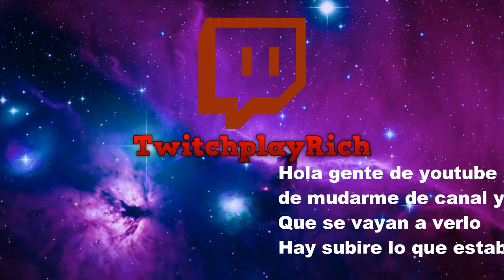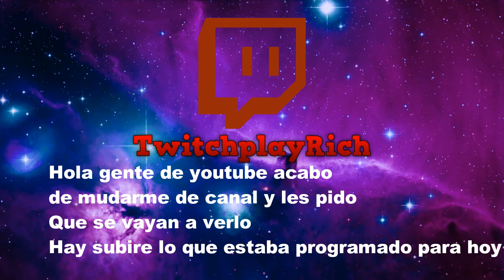Aviso sobre mamoland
Hola buenas noches
Es un video informativo
en el cual informo que me mudo a otro canal mas que nada por comodida
hay subire todos los episodios de mamoland
desde el 1 hasta el 7 actualmente